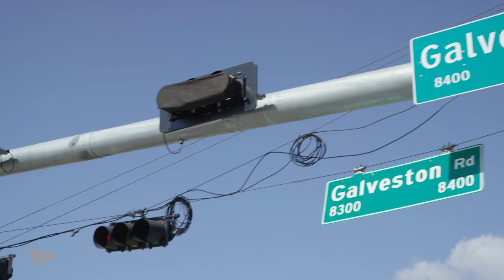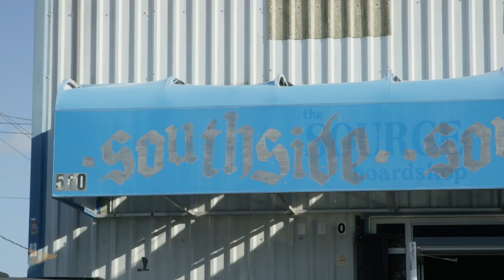Primitive Skate 'Throwed' Texas Tour 2017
Join Carlos Ribeiro, Diego Najera, Nick Tucker, Trent McClung, Paul Rodriguez Devine Calloway, Robert Neal, Wacson Mass and Marek Zaprazny as they tour the great state of Texas. Filmed and edited by Alan Hannon, additional filming by Kevin Perez.

Primitive Skateboarding was established in early 2014 by Paul Rodriguez and Heath Brinkley. Our pros are Paul Rodriguez, Shane O'Neill, Bastien Salabanzi, Nick Tucker, Devine Calloway, Carlos Ribeiro, Diego Najera, Brian Peacock and Trent McClung.